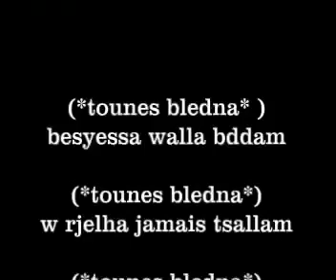el generale Tounis Bledna تونس بلادنا.mp4